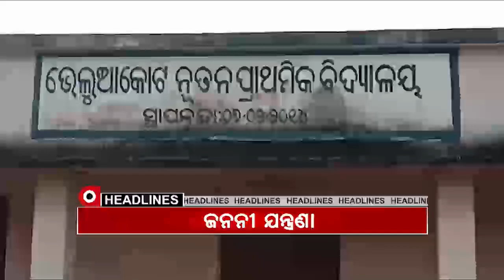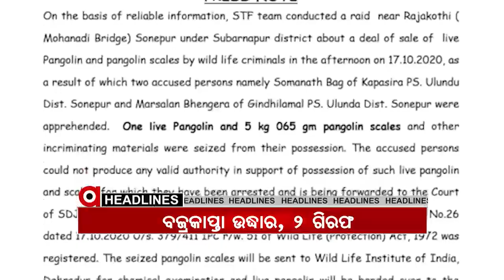12Pm Headlines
12Pm Headlines